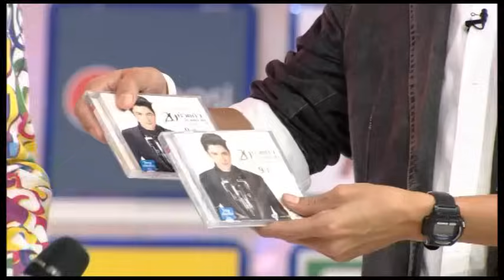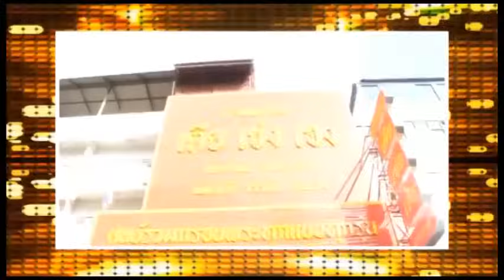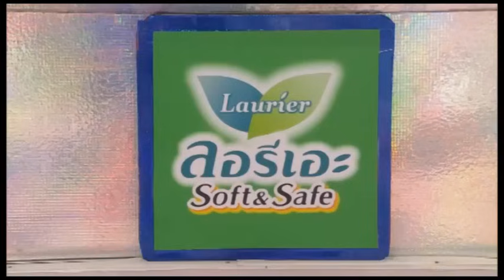JSLGM - กิ๊กดู๋สงครามเพลงเงินล้าน รอบชิงชนะเลิศ (ประชันเงาเสียง + ประชันเพลงมัน) 20-5-57 Part1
พบกับการกลับมาอีกครั้งกับเจ้าชายลูกทุ่งเมืองไทย "ก๊อท -- จักรพันธ์ ครบุรีธีระโชติ" ลุ้นดูว่าใครจะเหมือนและโดนใจ 5 คณะกรรมการหรือไม่ ใครจะได้รับการกด Like จากคณะกรรมการไปกี่คน จะ  "ได้"  หรือจะ  "โดน" ลงโทษ